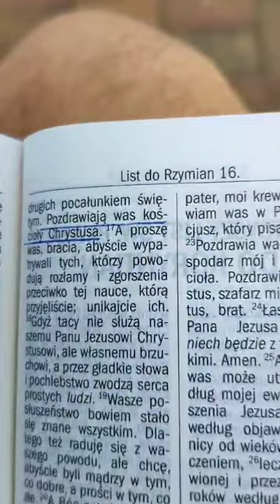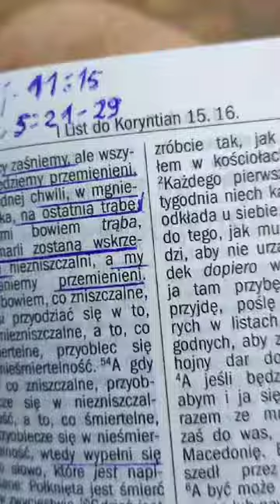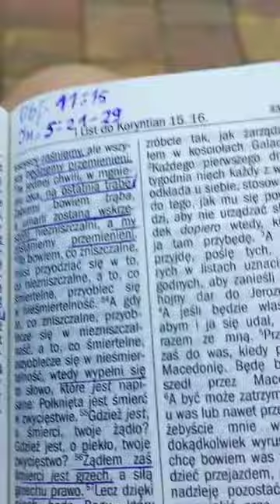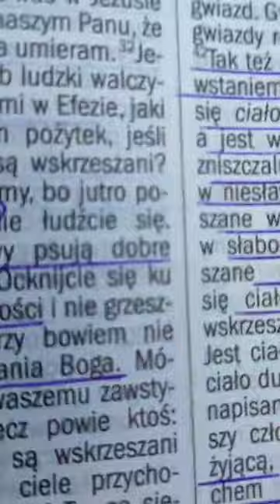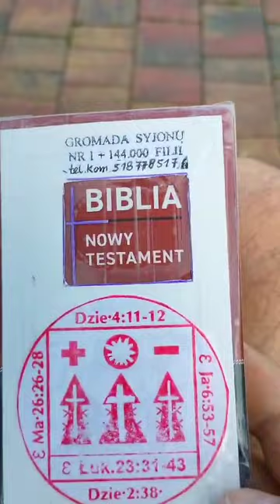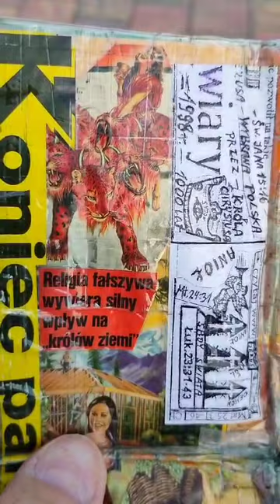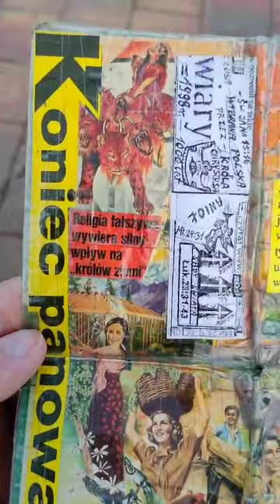Zbory Świadków Jehowy są a Zborów Chrystusowych nie ma Rzym.16:16